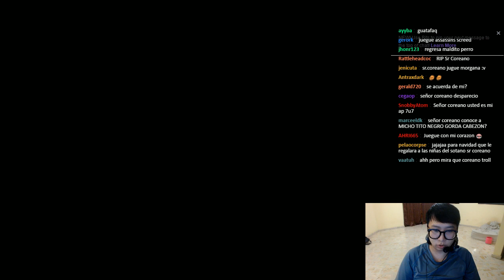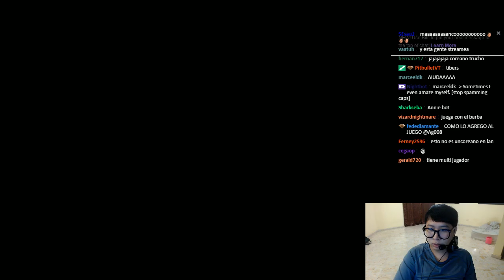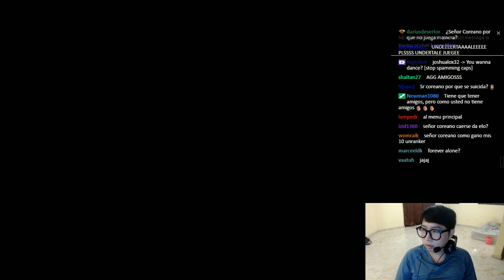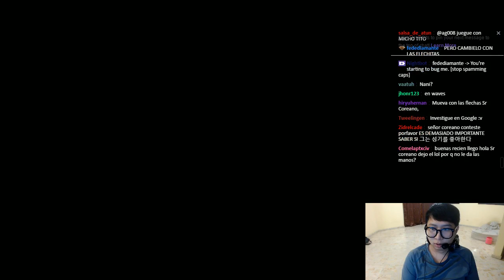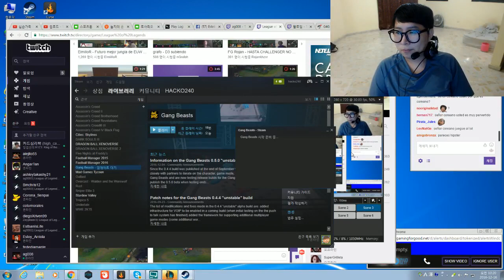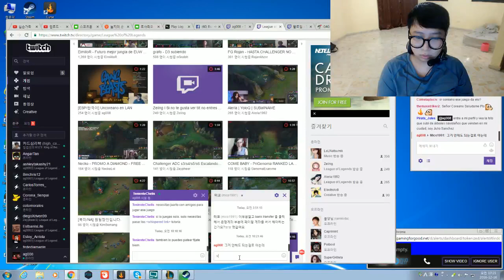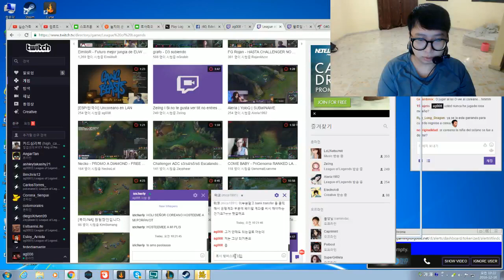Es juego es muy divertido XD Gang Beast -1-